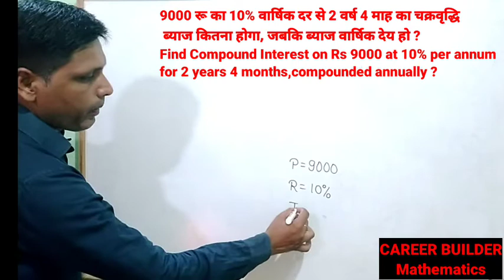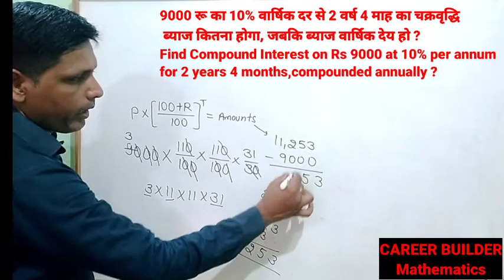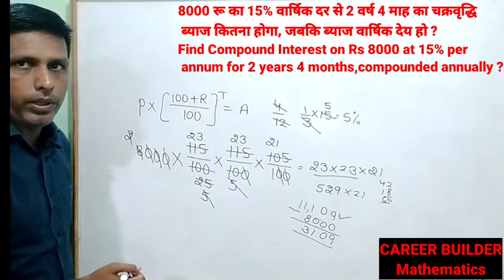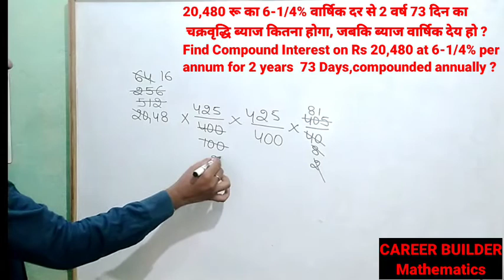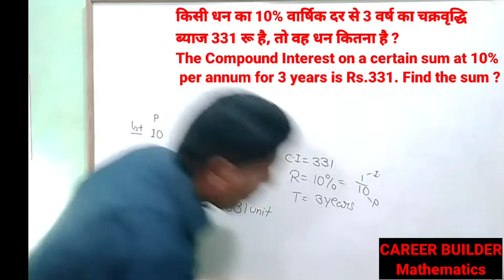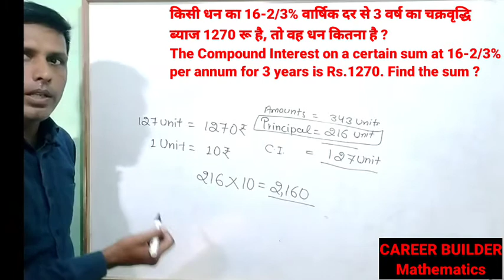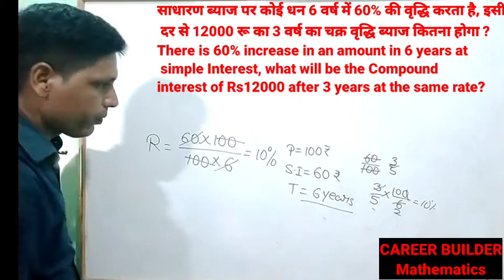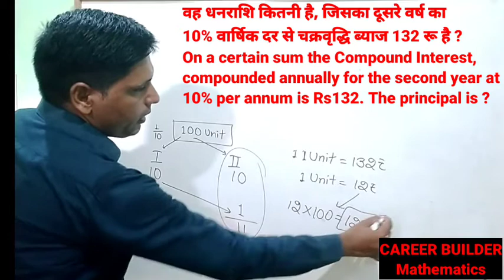COMPOUND INTEREST CLASS-5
Compound interest By Mukesh Sain
SSC, BANK, RAILWAY, NTPC, POLICE, PATWARI, ARMY, MTS AND ALL COMPETITIVE EXAMS के लिए बहुत ही उपयोगी।